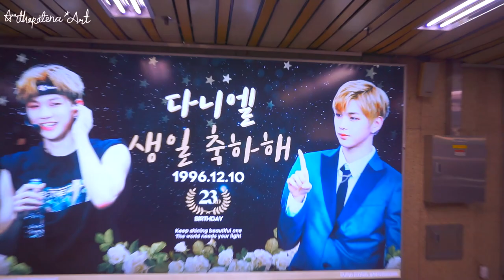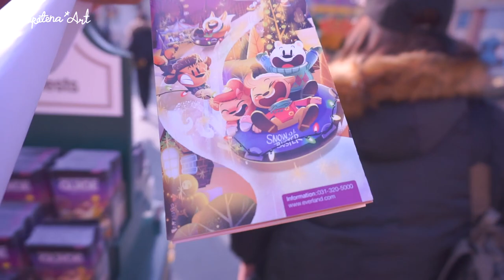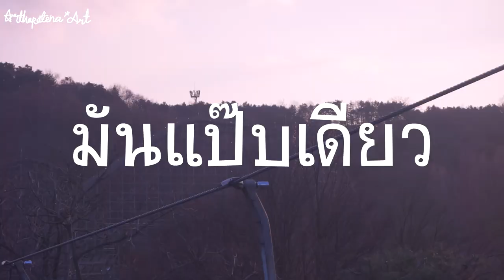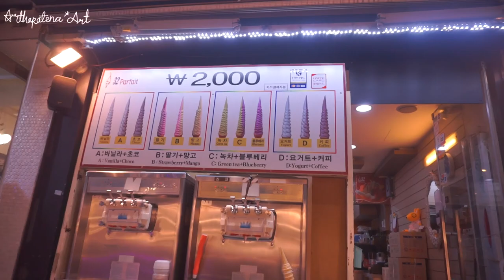Vlog KOREA EP.4 | สวนสนุก Eveland เจอแดเนียลกับพี่เจบี ! | Arthopotena'Art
มาแล้ววันที่ 4 แกรรรร ฉันคิดถึงสวนสนุกนี้ ฉันอยากไปอีกกกก